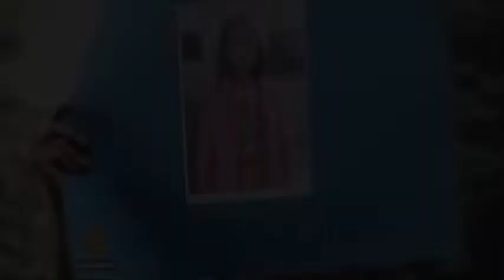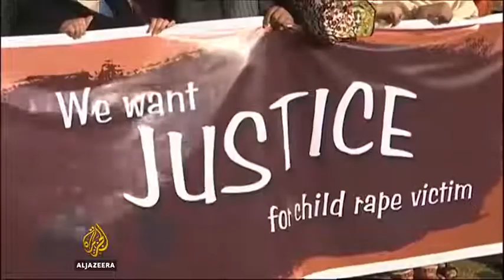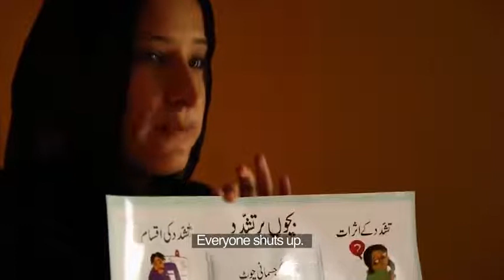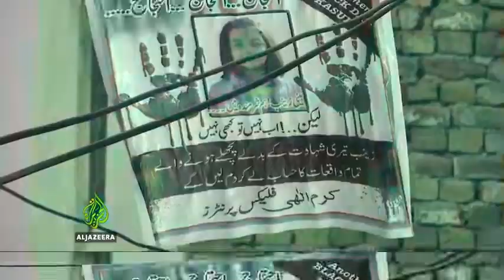Dear Zainab - Young Stunners || Talha Anjum || Talhah Yunus || ( Official Music Video )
Best rap song ever🎤😌

🎧 Credits
~Song : Dear Zainab
~Artist : Talha Anjum,Talha Yunus
~Music Produced by : Umair khan
~Lyrics : Talha Anjum & Talha yunus
~Singer : Talha anjum & Talha yunus
~Co-director : Abdul Wali Baloch
~Director of Photography : Abid Rizvi